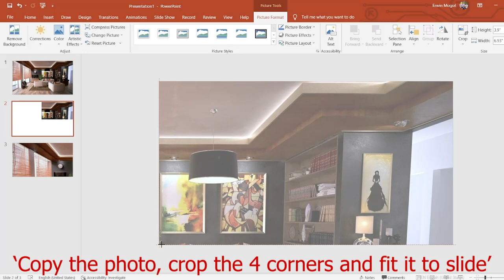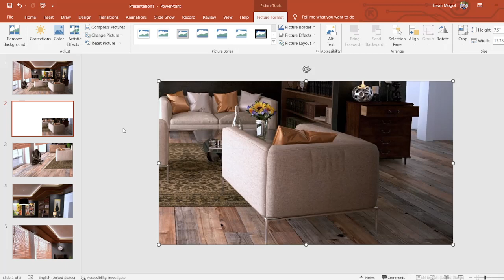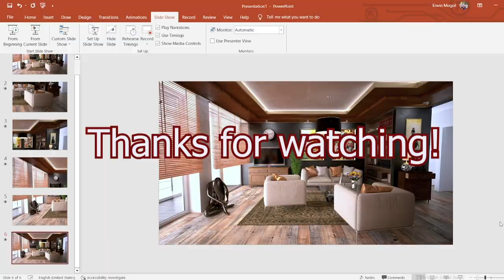Cool effect in PowerPoint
This is a short tutorial on how to apply MORPH in PowerPoint to make your presentation nice and cool.